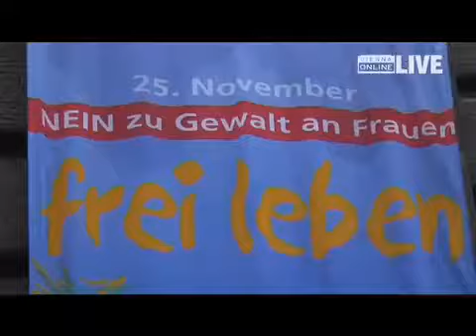16 Tage gegen Gewalt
16 Tage gegen Gewalt